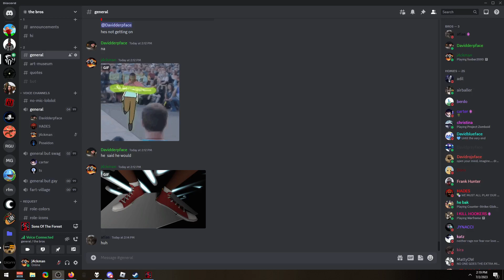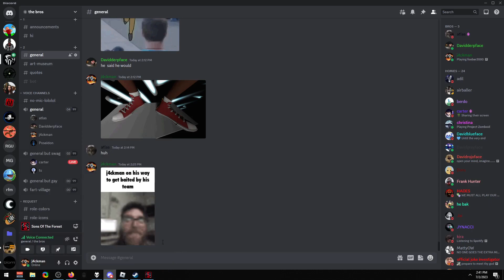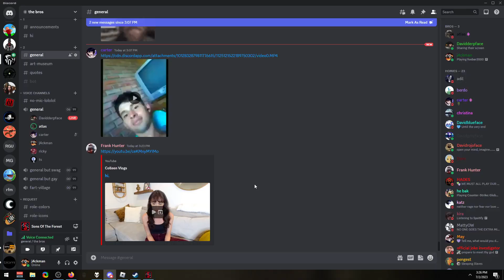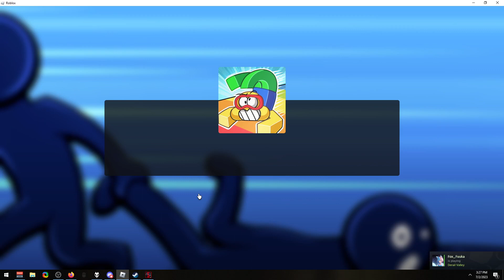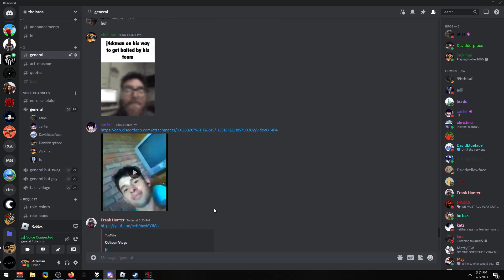sons of the forest